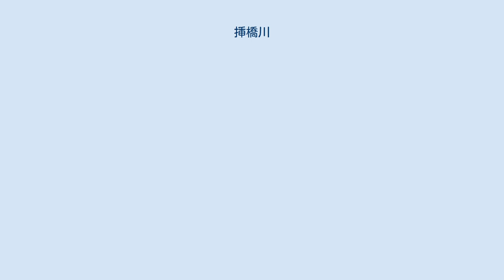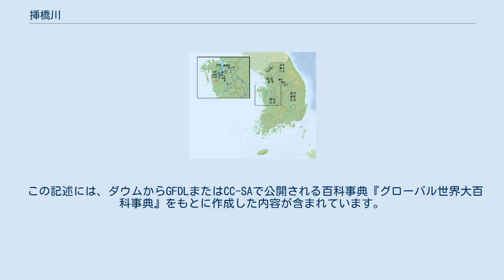挿橋川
韓国三大河川（漢江・洛東江・錦江）と挿橋川水系の比較地図。
 挿橋川の水系図中、曲橋川・無限川（무한천; ムハンチョン）の2本は国家河川、華山川は地方河川。
 挿橋川（そうきょうせん、サプキョチョン; 朝鮮語: 삽교천(揷橋川)）は、忠清南道北部に位置し、洪城郡長谷面烏棲山（오서산(烏棲山); オソサン、うせいさん、790m）西斜面に端を発して北流しながら礼唐（イェダン）平野を貫流し、牙山湾（アサンわん）に流れ込む河川である。
 礼唐平野の半ばである礼山郡新岩面新宗里では、忠清南道中部の青陽郡化城面山亭里にある白月山（백월산; ペグォルサン、はくげつさん）北側の渓谷に端を発し、平野部に出たことで蛇行しながら北流してくる無限川と合流し、河口付近では大峰山（대봉산(大峰山); テボンサン、だいほうさん、790m）に端を発して西流してくる支流の一つである曲橋川（곡교천; コクキョチョン）と合流し、河口ではさらに安城川（アンソンチョン）と合流する。
長さは61km、流域面積は1,619km2である。
流域形状は平行形流域である。
 広い平野と干潟を擁しながらも、十分な農業用水を確保することができず、旱水害をしばしば経験してきたこの地域唯一の水源である挿橋川だったが、1979年に長さ3.4kmの防潮堤が河口に建設されたことで、塩害が防止されると共に、巨大な人造湖である挿橋湖が形成され、貯水量が8,400万トンにも達する膨大な灌漑水源が確保されることになった。
 挿橋川流域には、徳山道立公園、徳山温泉、道高温泉、秋史古宅、礼唐貯水池、挿橋防潮堤などの観光資源が豊富で、重要な国民観光地として開発されている。
 ^ a b c d e f g 金元植（項目執筆者）, 「韓国（大韓民国）」『全世界の河川事典』, p.603, 2013 ^ “무한천 無限川” (朝鮮語). ダウム百科. 株式会社カカオ. 2019年5月14日閲覧。
 ^ a b 김연옥 (1995年). “무한천(無限川)” (朝鮮語). オンライン韓国民族文化大百科事典. 韓国学中央研究院. 2019年5月14日閲覧。
 ^ イ・ジェス（이재수）『수문학(水文学)』구미서관、ソウル、2018年、第2版、70頁（朝鮮語）。
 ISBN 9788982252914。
 この記述には、ダウムからGFDLまたはCC-SAで公開される百科事典『グローバル世界大百科事典』をもとに作成した内容が含まれています。